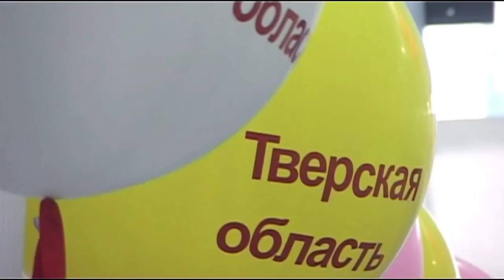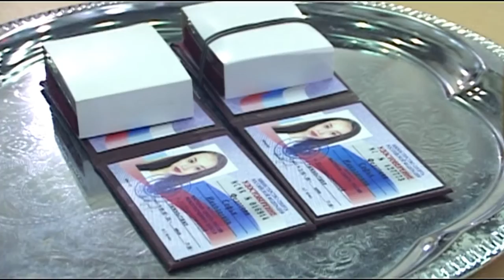Художественная гимнастика. Чемпионат ЦФО 2017 г (Иваново). Открытие.